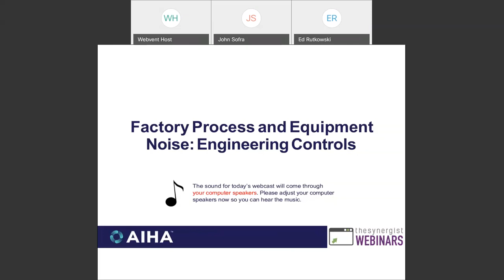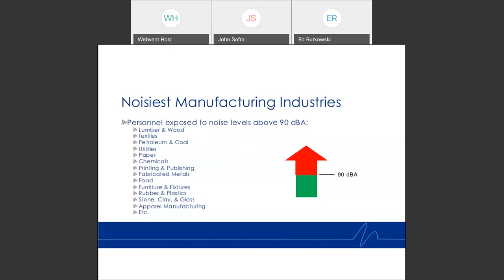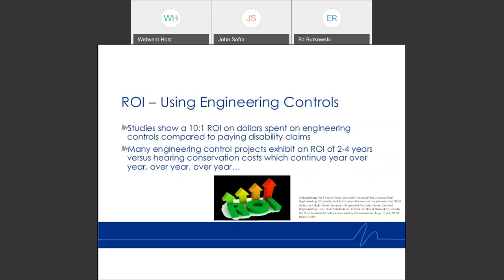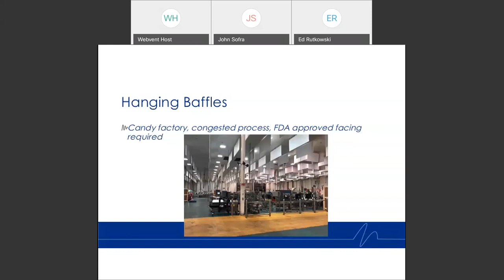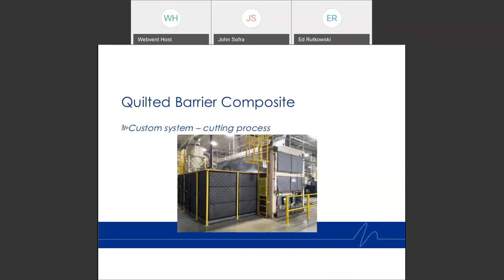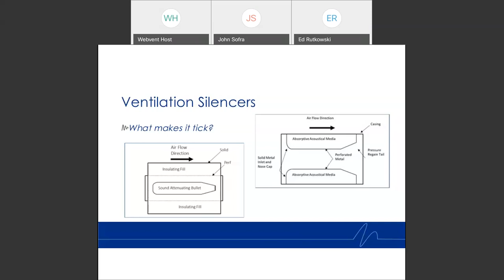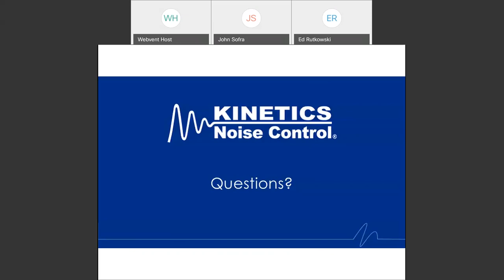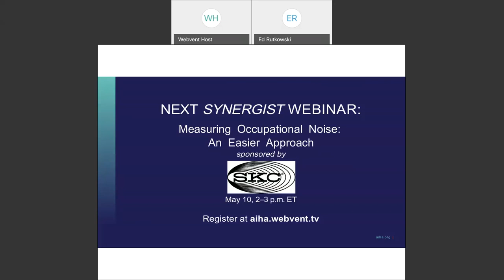Factory Process and Equipment Noise: Engineering Controls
The purpose of this presentation is to review the need for engineering controls to address high noise levels within factory “in-plant” settings to within OSHA guidelines.

At the end of this presentation, you will be able to:
- Explain the 8-hour time weighted average noise level set by OSHA that requires the implementation of a hearing conservation program.
- Identify the three main characteristics of effective noise control.
- Describe the advantages of implementing engineering controls in lieu of personal protective equipment.
- Compare the different products used for controlling noise in a factory setting.